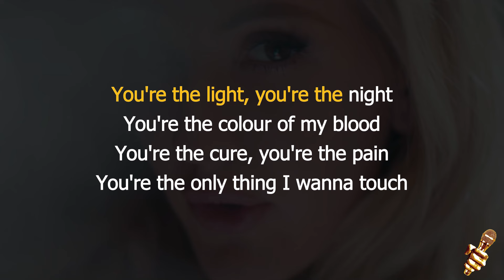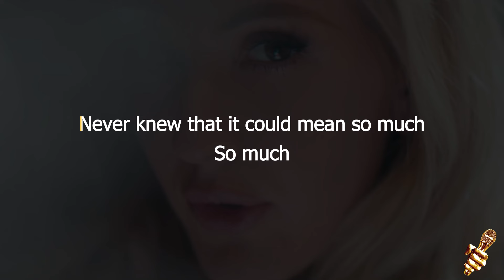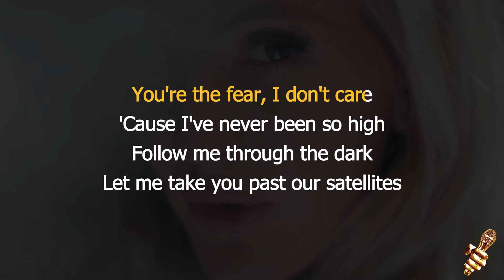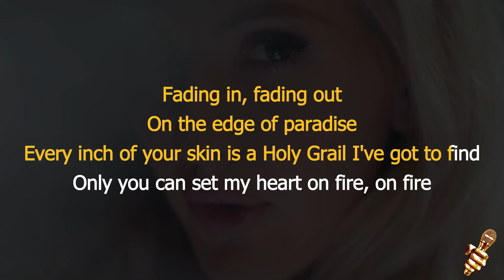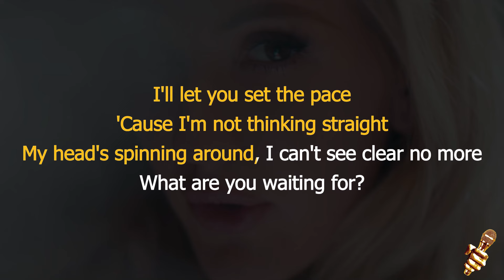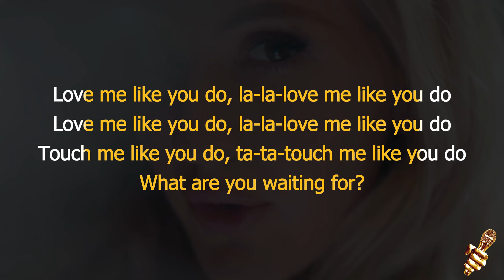Ellie Goulding - Love Me Like You Do (Karaoke Version)